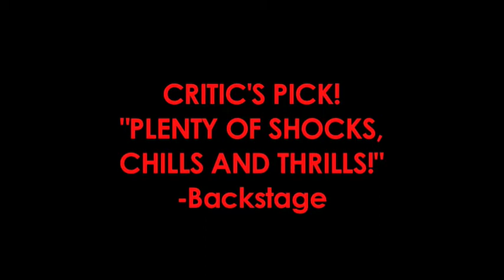Dracula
This graphic look at the timeless legend is certainly going to keep the blood flowing in this thrilling and all-new production.

Acclaimed director Ken Sawyer (The Woman in Black) brings his own vision (and additional scenes from Bram Stokers original novel), to this adaptation which is a darker and sexier take on the legendary story; a tale of an evil ages old and yet forever new. Lucy Seward, whose mother is the doctor in charge of an English sanitorium, has been attacked by some mysterious illness. Dr. Van Helsing, a specialist, believes that the girl is the victim of a vampire, who is at last, found to be one Count Dracula - whose ghost is only able to be laid to rest in a particularly striking manner.